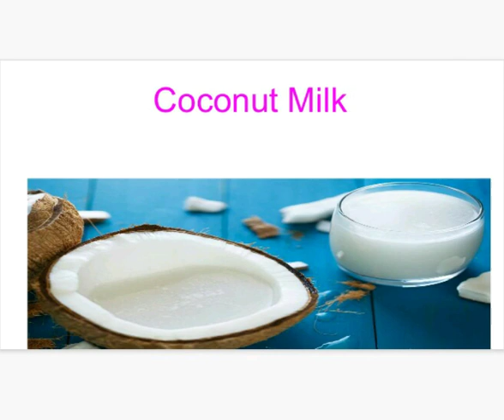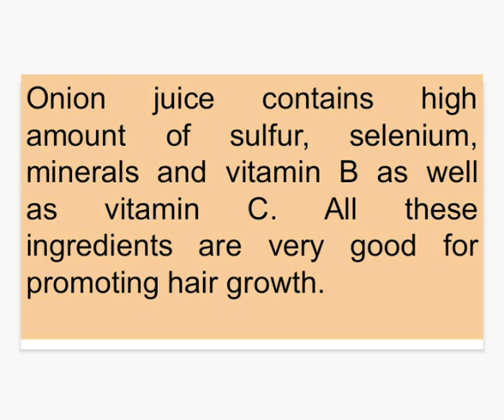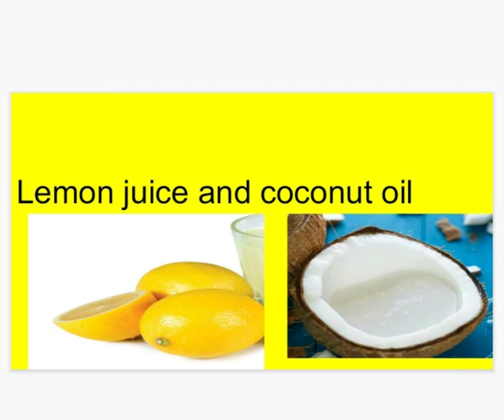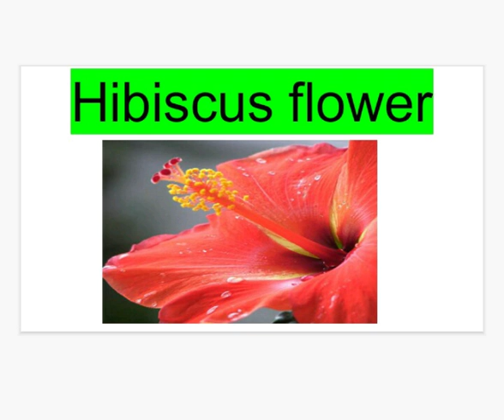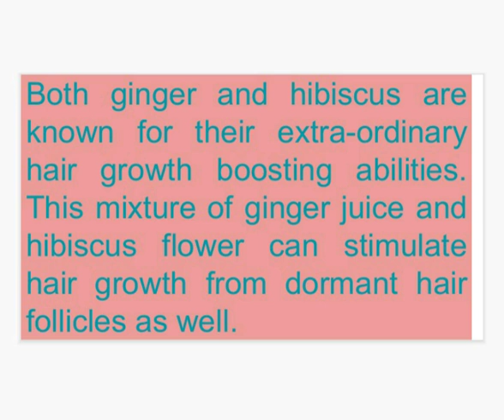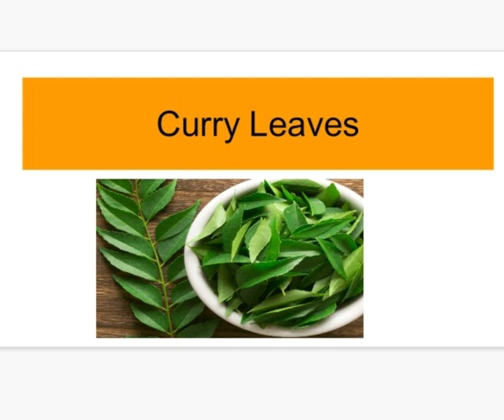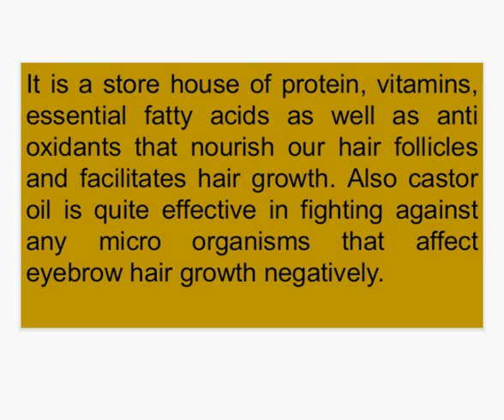Natural ways to get THICK EYEBROWS and EYELASHES 💓💓